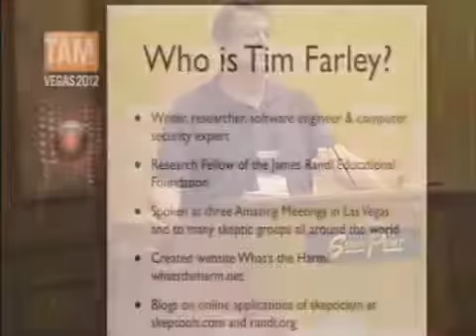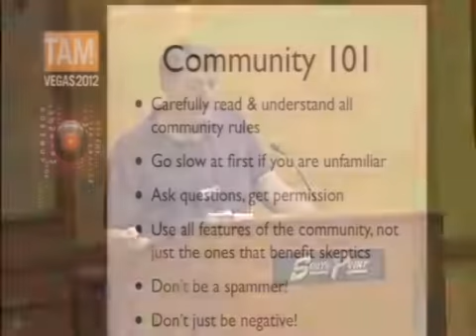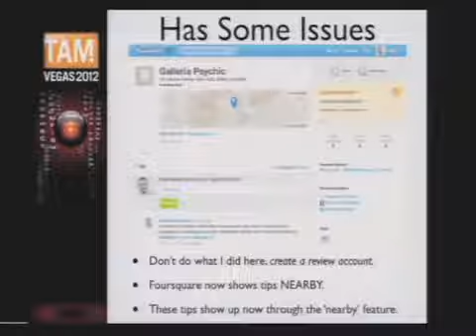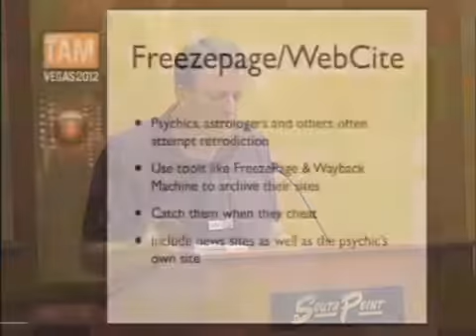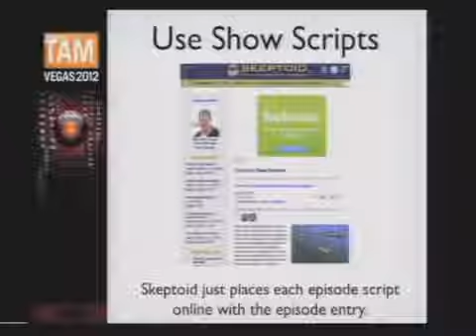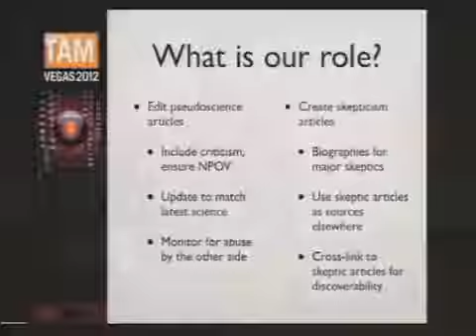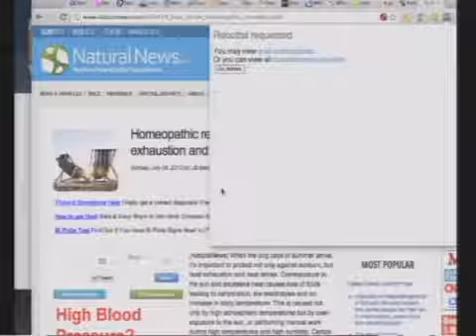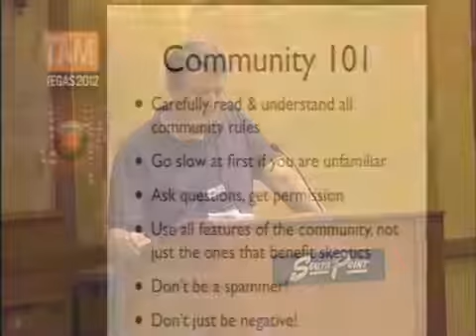The Future of Skepticism Online: Crowd Sourced Activism TAM 2017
Skeptic blogs and podcasts are plentiful and excellent, but often end up preaching to the choir of the already skeptical. Are there ways to use other online tools to reach out to the general.

JREF president D.J. Grothe moderates this panel discussion with Jamy Ian Swiss, Barbara Drescher, Tim Farley, and Reed Esau about the future of skepticism as an approach to exploring claims.

Videos from The Amaz!ng Meeting 2017 ( themed Skepticism and the Future.